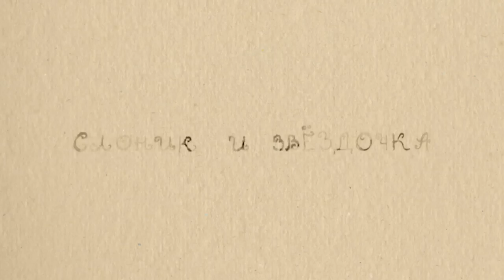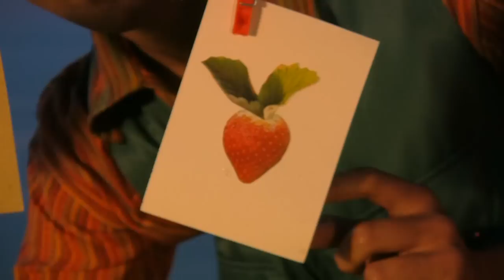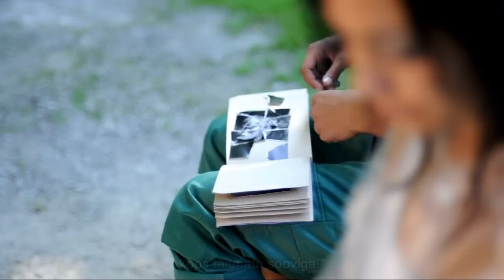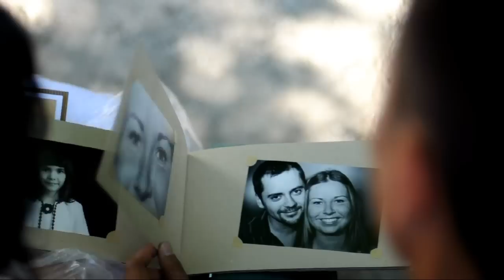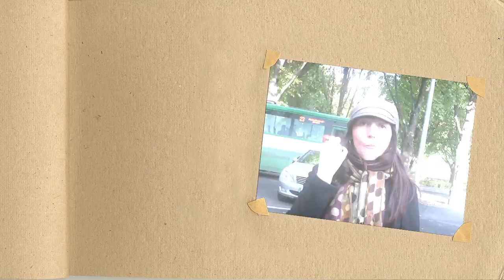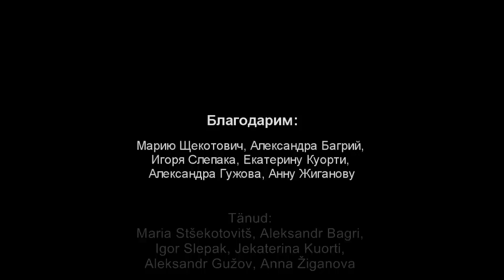Elevandike ja Täheke (Слоник и Звёздочка) EST subtitles